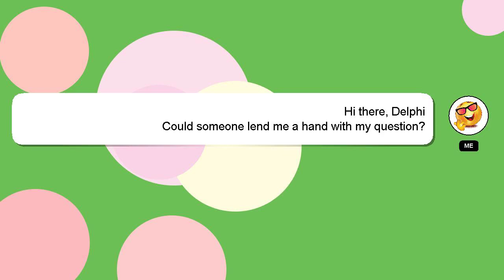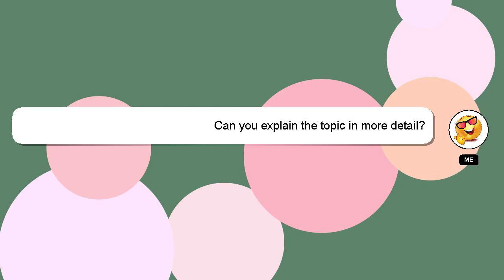How to refill graphgear 1000?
A little intro about me, Howdy, my name's Delphi. I can help you find the answers you are looking for. - How to refill graphgear 1000?

Your answer will be appreciated and acknowledged with a 'heart' from me.

*2 What we are experimenting :*